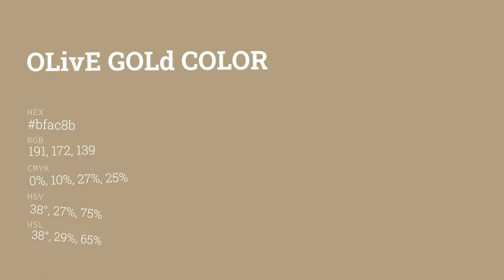Olive Gold color bfac8b hex color - Yellow color - Cool color bfac8b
What color is Olive Gold ? bfac8b hex color - Yellow color - Cool color bfac8b

Hex bfac8b Color Code is also known as Olive Gold color.

Hex bfac8b Color code in RGB color code model is created after adding 74.90% red color, 67.45% green color and 54.51% blue color.
Hex bfac8b Color code in CMYK color (process color) code model is generated after subtraction of 0% cyan, 9% magenta, 27% yellow and 25% black.